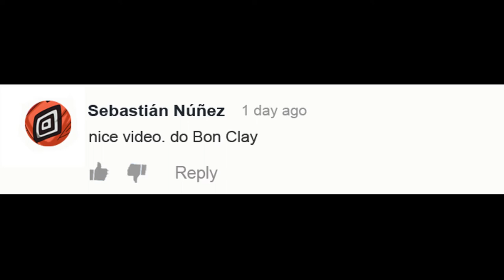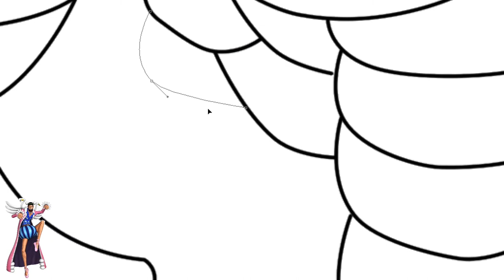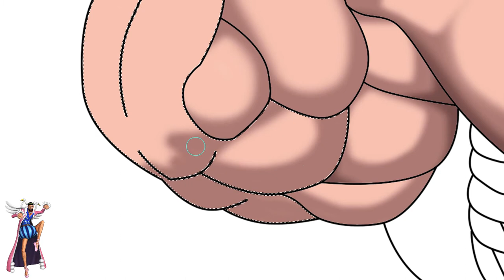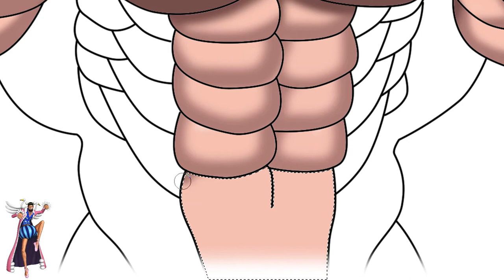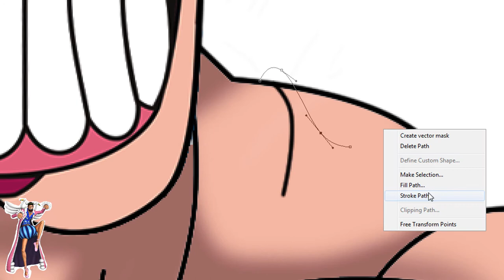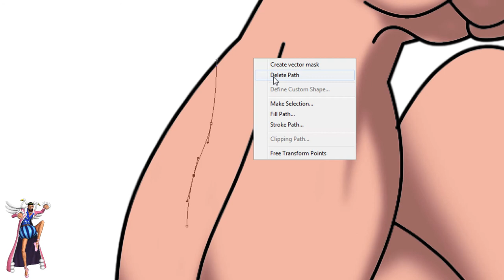One Piece Character As Bodybuilder - Bon Clay As Bodybuilder | WayneArt